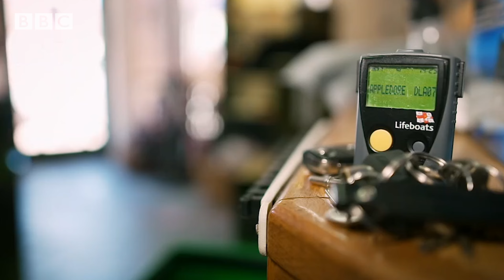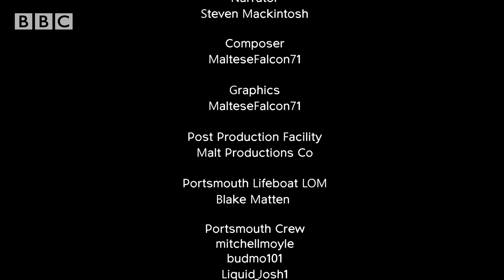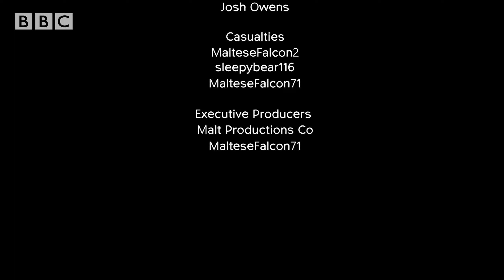Portsmouth RNLI - Saving Lives at Sea - Episode 1